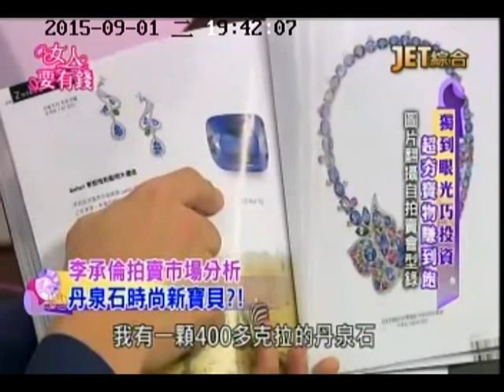女人要有錢 ╳ Gem Hunter _ 丹泉石篇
影片側錄自《年代電視台 ─ 女人要有錢》